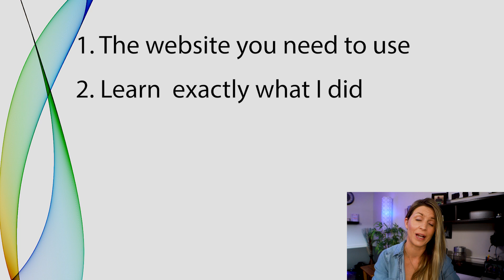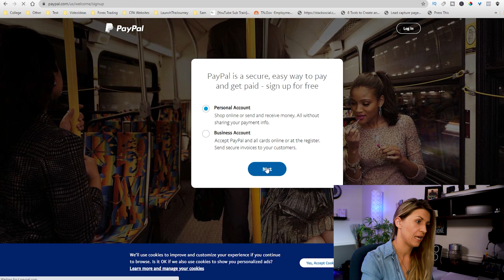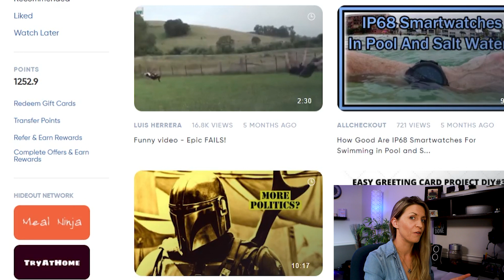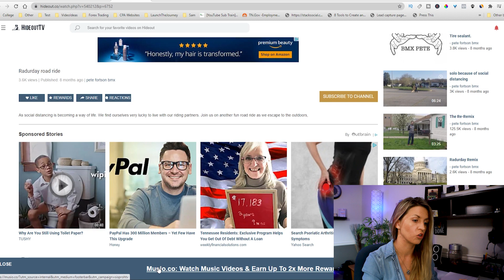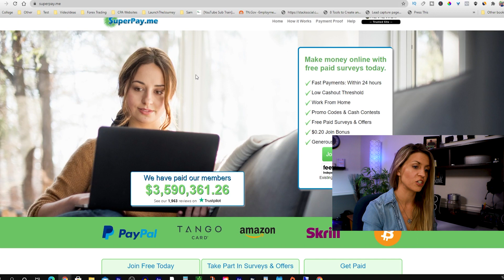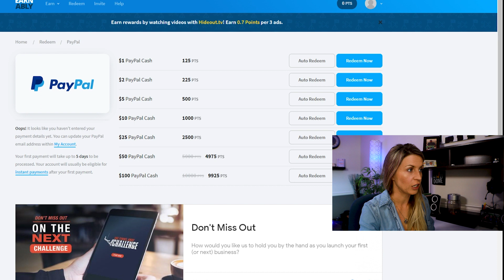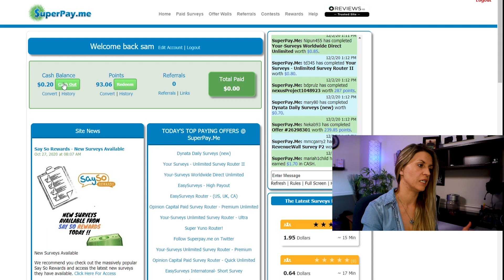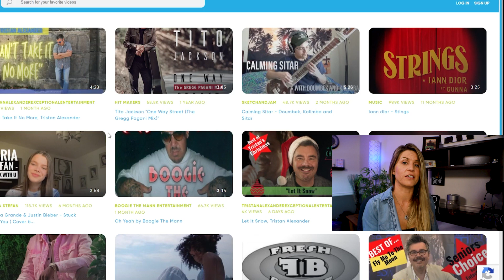Make Money Online Watching Youtube Videos (Available Worldwide )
Today I'm going to show you how you can make money online watching YouTube videos... it's 100% FREE to do and it's available WORLDWIDE! Enjoy :-)

💥Start earning $200+ Per Day starting today?

Video summary:
So like I said, in this video, I'm going to be showing you how to make money online watching YouTube videos. And how it works is we are going to go to a specific website, that website will give us points for watching YouTube videos. Then, on another website, we will exchange those video points for redeemable cash points where you can cash out to Paypal and various other methods

I actually tested this method for 15hrs to bring you a step by step video of what sites to use but also show you exactly how much I earned in those 15 hours. It is pretty hands-off you don't actually have to sit and watch the videos for the points to accrue, it's not going to make you a ton of money (around $1 a day) but it does actually make you money without you having to do much at all. the site also does allow you to triple your points by approving the use of 3 devices per household account. meaning you can triple what you earn. realistic expectations if you follow the video and the tips you could make $45 per month. based on around 15 hours of continuous video play per day across 3 devices. There's definitely no potential for income growth doing this and it doesn't seem sustainable either.

So if you want to learn more about what we do to make money online all from the comfort of our own home...

💥 Other Great Videos On How to Make Money Online! 👇
- Make Money Editing Photos In Seconds FAST AND EASY ONLINE JOBS
- 🔥Work From Home Jobs Without Experience 2020